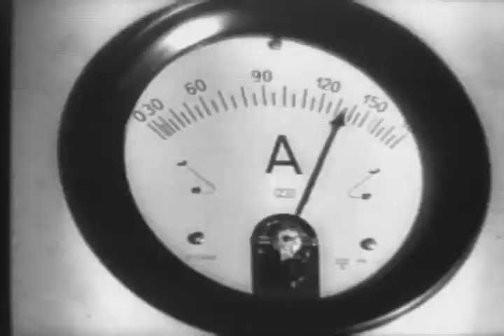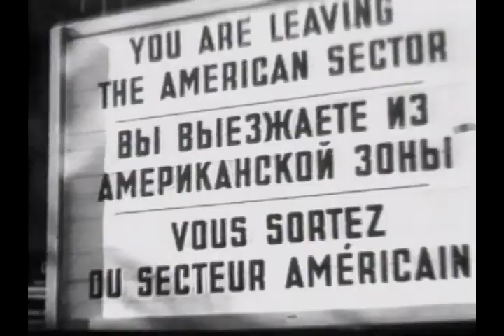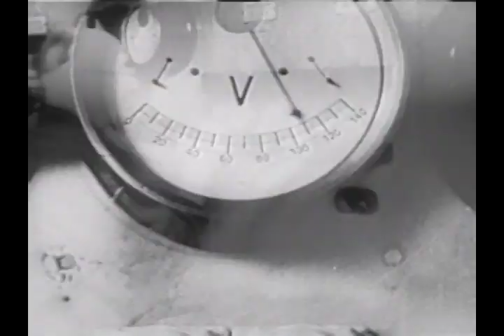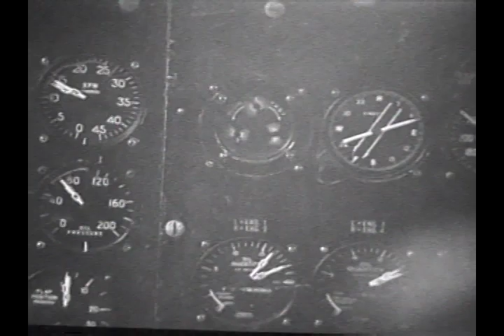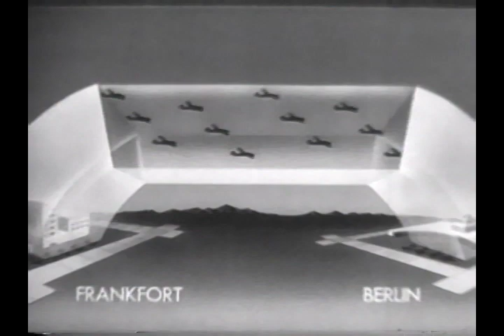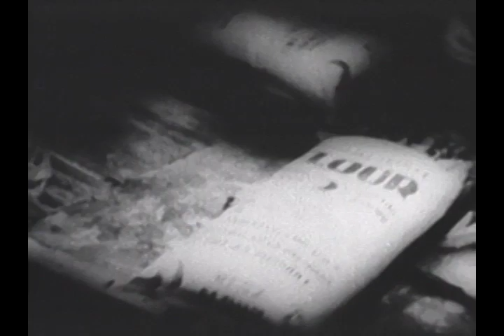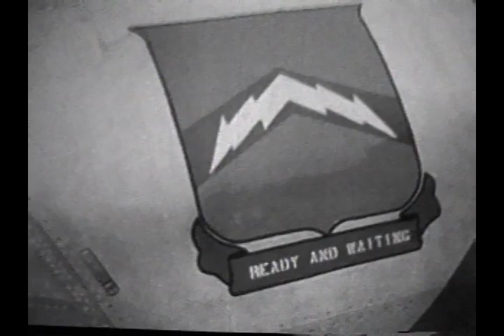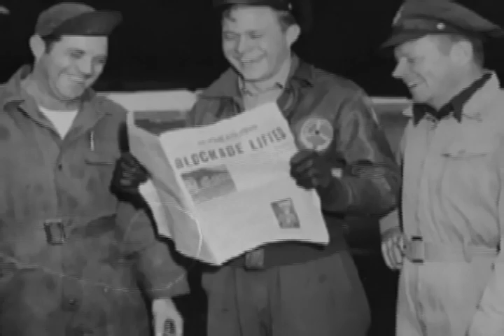The Greatest Airlift in History: Berlin 1948 - RARE FOOTAGE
Known as the world's greatest airlift, this heroic mission by the Western allies delivered over 2 million-plus tons of supplies to 2 million citizens of war-torn Berlin in 1948. Lasting 15 months the operation involved over 277,000 flights, 300 aircraft and countless personnel. Featuring rare historical footage and insightful interviews you'll experience the harsh realities of survival after war.